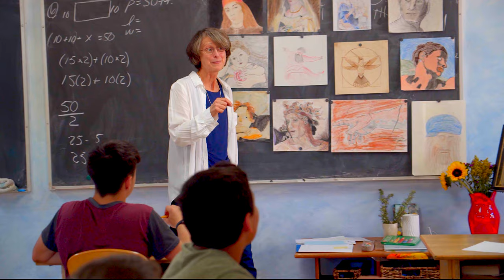Davis Waldorf School - Grades Web Video